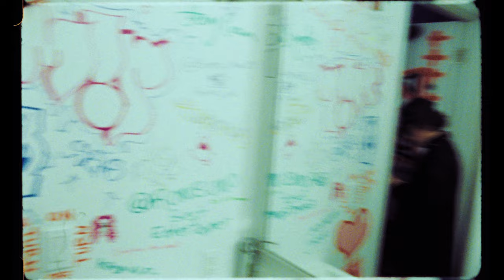ekat19 - Anyway (Prod Maddox)